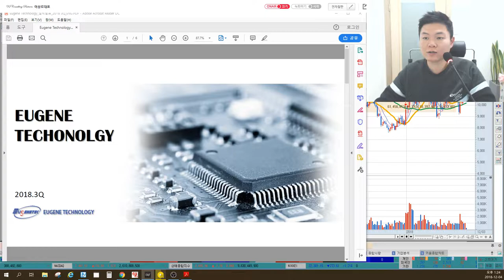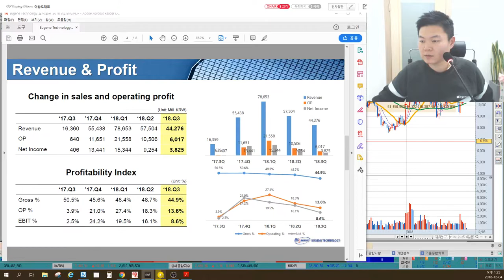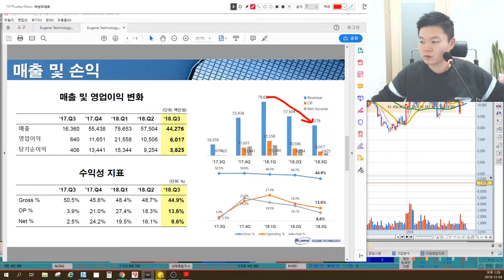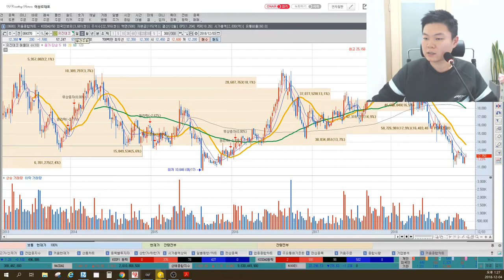5분만 공부하는 기업IR 유진테크(DRAM, 3D NAND, 삼성전자, SK하이닉스) 기업분석